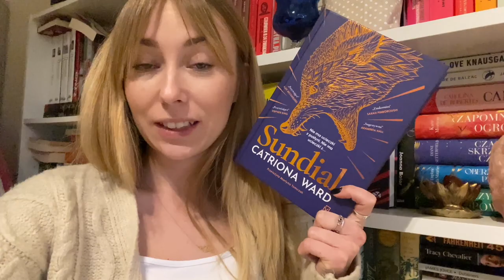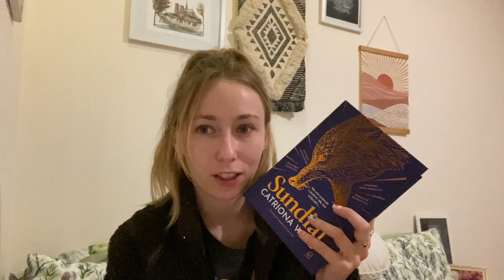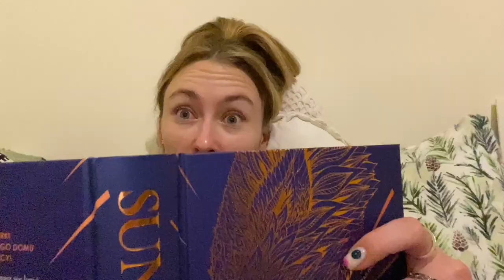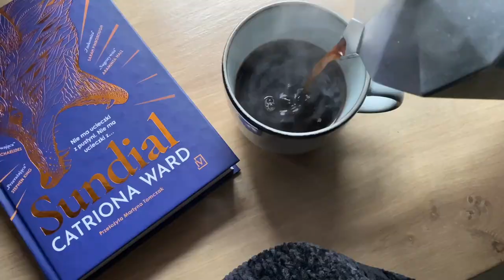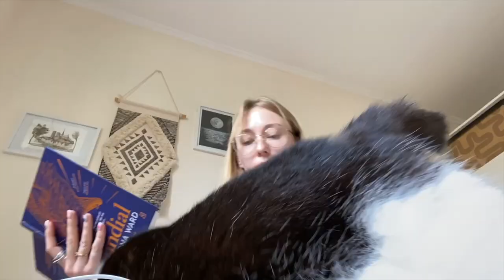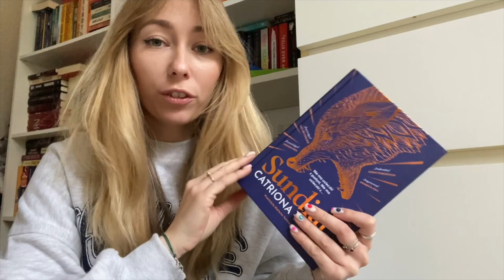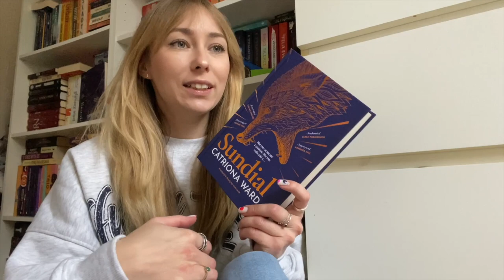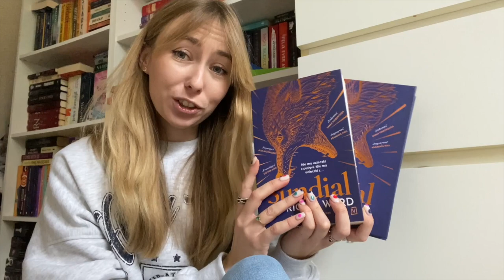READING VLOG📚| SUNDIAL 🔥 Czy to najbardziej pokręcona tego roku?👀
No cześć! Dzień dobry!

Witajcie ponownie na moim kanale, dziś będziemy czytać "Sundial", zbierać grzyby i enjoy jesień🍂❤️

Film powstał przy współpracy komercyjnej z Wydawnictwem Czwarta Strona Kryminału.

📽Apka do montowania: InShot

Dziękuję za oglądanie! Jesteście fantastik💥